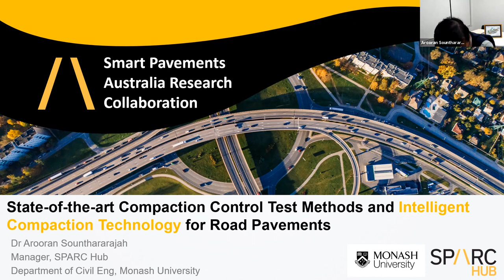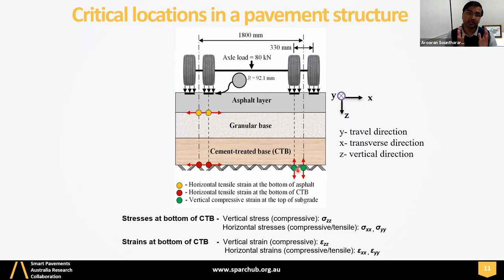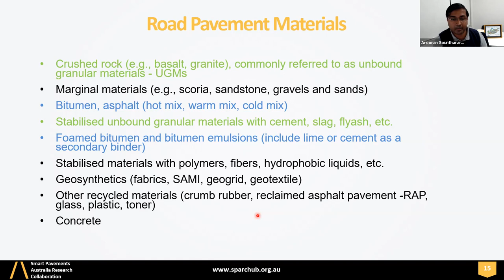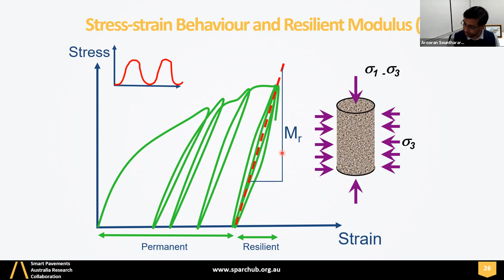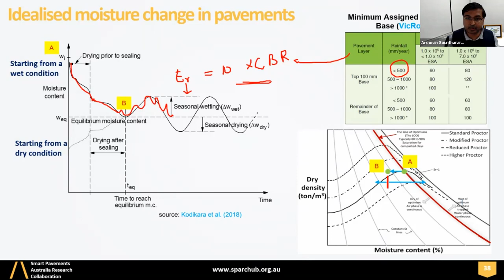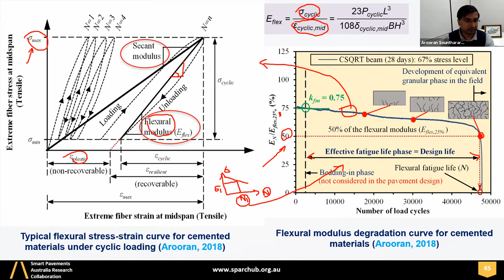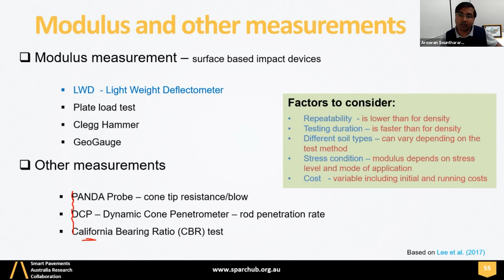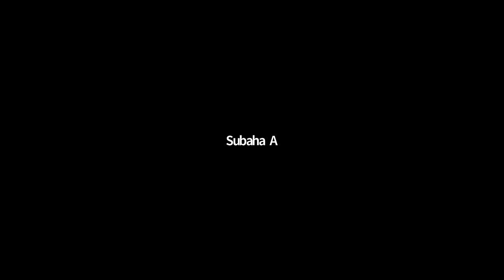COMPACTION CONTROL TEST METHODS & INTELLIGENT COMPACTION TECHNOLOGY FOR ROAD PAVEMENTS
EVENT CONDUCTED BY IESL-VADAKKIN CHAPTER
RESOURCE PERSONS:
Eng. (Dr). Arooran Sounthararajah
Eng. (Mr). Suthakaran Sivagnanasuntharam